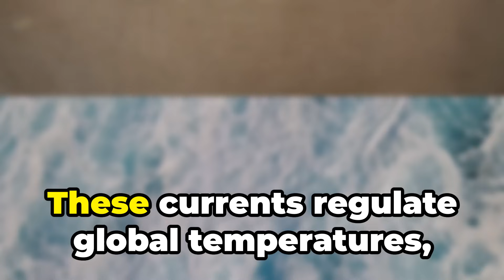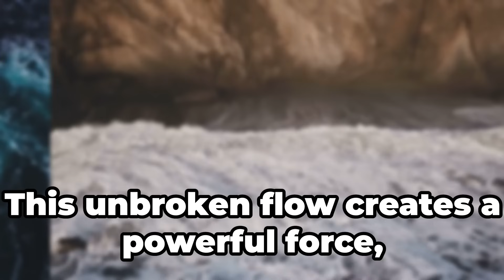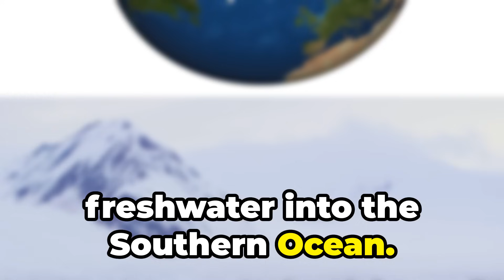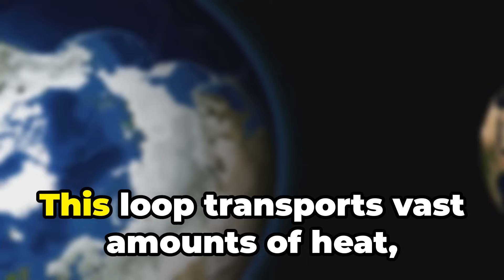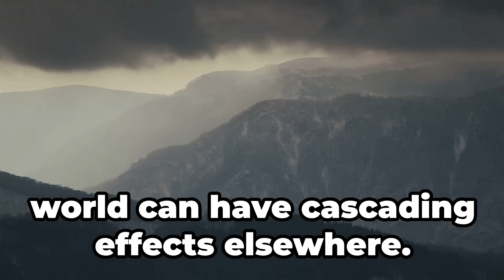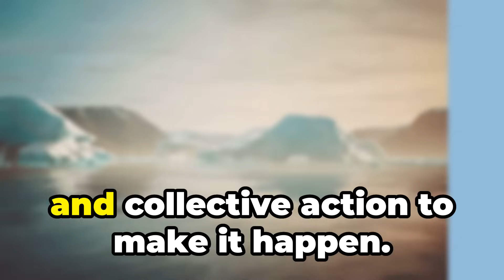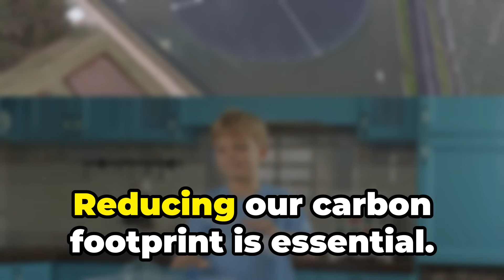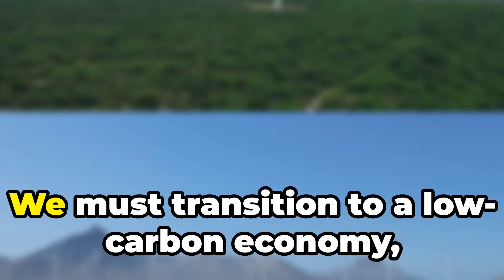Unraveling the Oceans: How Climate Change is Reshaping Our World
The Impact of Climate Change on Antarctic and Atlantic Ocean Currents: Implications for Global Weather, Sea Level Rise, and Climate Stability

The Antarctic Circumpolar Current (ACC) and the Atlantic Meridional Overturning Circulation (AMOC) are two of the most critical ocean currents influencing the Earth's climate. The ACC, the world's strongest ocean current, circulates around Antarctica, while the AMOC, a component of the global ocean conveyor belt, circulates warm and cold water between the equator and the poles in the Atlantic Ocean. Both currents are experiencing significant changes due to climate change, with profound implications for global weather patterns, sea level rise, and climate stability.

 The Antarctic Circumpolar Current (ACC)

 Characteristics of the ACC
The ACC is driven by strong westerly winds and flows clockwise from west to east around Antarctica. It connects the Atlantic, Pacific, and Indian Oceans, facilitating the exchange of water, heat, carbon, and nutrients. The current influences global ocean circulation, marine ecosystems, and climate.

 Climate Change Impacts on the ACC
1. Warming Waters**: The Southern Ocean, which hosts the ACC, has been absorbing a substantial amount of heat. This warming is not only at the surface but also extends to the deep ocean, affecting the stability and dynamics of the current.
2. Changes in Wind Patterns**: The westerly winds have strengthened due to a combination of the Antarctic Oscillation, ozone depletion, and greenhouse gas emissions. This intensification impacts the ACC by enhancing the upwelling of warm, deep waters, which can accelerate ice melt.
3. Freshwater Input**: Melting ice from the Antarctic Ice Sheet and glaciers adds significant amounts of freshwater to the Southern Ocean. This alters the salinity and density of seawater, potentially slowing down the ACC and affecting global thermohaline circulation.

 Effects on Weather and Climate
1. Global Weather Patterns**: The ACC plays a crucial role in the distribution of heat and moisture. Changes in the current can impact weather patterns globally, potentially affecting monsoons, hurricane activity, and precipitation patterns.
2. Sea Level Rise**: Warming waters contribute to thermal expansion and ice melt, both of which lead to global sea level rise, posing a threat to coastal communities and ecosystems.
3. Ocean Acidification**: The Southern Ocean absorbs significant amounts of CO2, leading to acidification. This affects marine life, especially organisms relying on calcium carbonate.

 Effects on Ice Melt
1. Ice Sheet Stability**: Warmer waters are intruding under floating ice shelves, leading to basal melting and reducing their buttressing effect, making the ice sheet more prone to rapid flow into the ocean.
2. Glacier Dynamics**: Increased ocean temperatures can accelerate glacier flow into the sea by reducing basal friction, as observed in glaciers like Pine Island and Thwaites in West Antarctica.

 The Atlantic Meridional Overturning Circulation (AMOC)

 Characteristics of the AMOC
The AMOC is a large system of ocean currents that carries warm, salty water from the tropics to the North Atlantic. This warm water cools and sinks, returning southwards at deeper ocean levels. The AMOC plays a crucial role in regulating climate by redistributing heat globally.

 Climate Change Impacts on the AMOC
1. Warming and Freshwater Input**: Increased greenhouse gas emissions lead to warming of the ocean surface and enhanced ice melt from Greenland, adding freshwater to the North Atlantic. This disrupts the delicate balance of temperature and salinity that drives the AMOC.
2. Slowdown of the AMOC**: Studies indicate that the AMOC has weakened over the past century. This slowdown is concerning as it affects the global distribution of heat and nutrients.

1. Temperature Extremes**: A weaker AMOC can lead to more severe winters in Europe and North America, as less warm water is transported northwards. Conversely, the tropics may experience increased heat.
2. Altered Precipitation Patterns**: Changes in the AMOC can shift weather patterns, leading to altered precipitation. This can result in more intense droughts or floods in different regions.
3. Hurricane Activity**: A weakened AMOC can influence the intensity and frequency of hurricanes in the Atlantic, potentially leading to more destructive storms.

combine  Impacts of ACC and AMOC Changes

 Weather Patterns
The interplay between the ACC and AMOC affects global weather patterns. Disruptions in these currents can lead to more extreme weather events, including severe winters, heatwaves, altered monsoon patterns, and intensified storms. The redistribution of heat and moisture affects regional climates, potentially causing more frequent and severe weather anomalies.